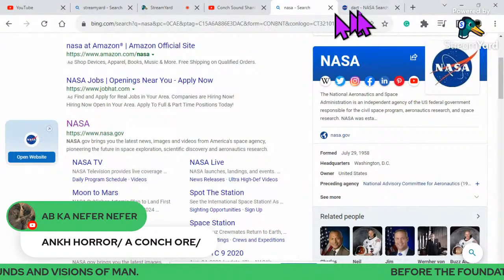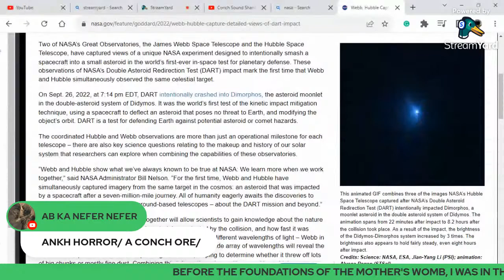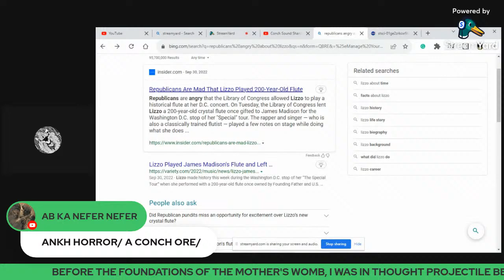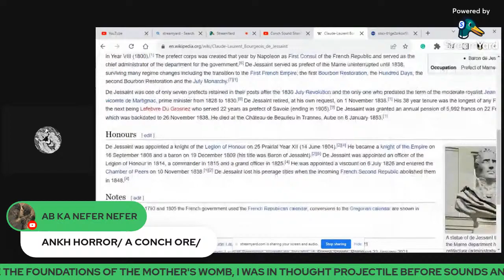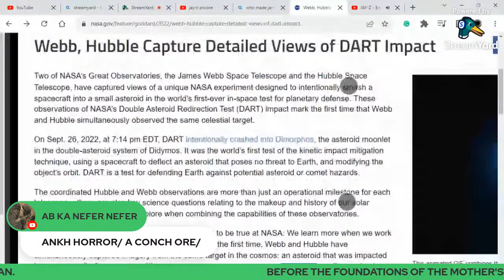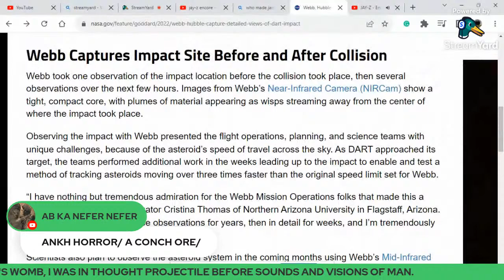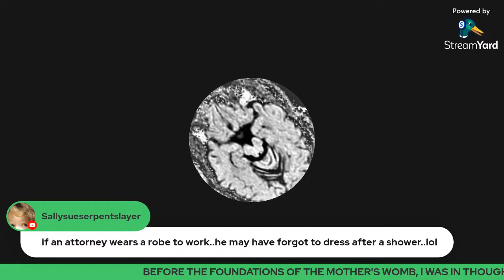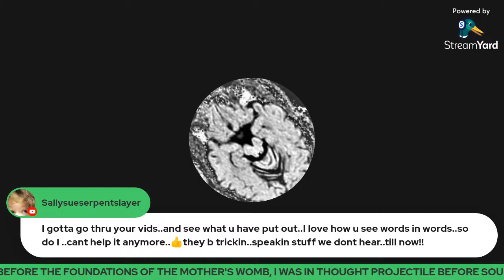{ TAINO DARTS AND CONCH SHELL NETS} @rocnation Return the Time Key and some Geometric Mambo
1011 portal
LADY SHAY BUTTA DREAMY QUEEN

Leontyne Price V'issi D'arte
THE PRAYER

“Mom, Do I look like my Father.?”
“I can say, that you have His Hands.”
MY GRAND SUNS AND DOT TARS HAVE MY FATHERS HANDS.
Port of the Watt Suns, Know Els, and Far Ring Tones. Entrapped by Smith Pan Door Cacas and Law wands.
Ignited by Fleet Re-Member of US19720810
Motherboard Galactic License US19720810 Returned 07/24. Other Allies from All parts of the multiverse are Aligning with the Grand Teton in regards to instructing Starlink to Stand Down and Deactivate the Artificial Star System. The approval for The New constellations is not finalized by All Federations. James Webb/ Starlink/ Space Force /NASA and Companion Country Agencies are in violation of particular Dimensional Space Laws. Permission was not Granted to proceed because of the current conditions of Ta Ma Ut In Whole and because of the Illegal Soul incarceration of The Suns and Dot Arks of Beginning.
THE GREEN LIGHT BEINGS 10/11 Portal. Reversing as many of the Symbols and Spells before my transition for the betterment of you, my Future Ancient Ones. Survivalist of your 1000-year reign.
Ka ra men line for Ka Dosh Mind
Diablo Canyon.
This plane is about to complete an additional 6,000-year shift.
600 Eye El's and 66 Steps
Code of Sight
Men and Women of the Whole Cloth Prey Over Your Money.

🇧🇸Fincastle was not made for man or by man. It was a docking Station. From Aerial View The Triangle on the station points to the 66 Steps Staircase. One of the Original entrances down,  into, through, and from Atlantis. The Staircase was not made for their queen or made by 600 slaves.. 600 is the representation of particular Els. Description OUT OF WHOLE CLOTH. The Oldest Tree in the World is behind the Wall of Jericho
drmalachizyork Has the prescriptions you Need to Revive, Survive the Reconstruction PERIOD.

The United States Florida Government, University Of Miami, Ancient Counsels of
Our Lady of Mercy Cemetery, The Pope, and The Crown, Captured/Stole and Detained my Suns remains.
I took The Cross out of His Coffin, they attempted to bury it with Him. They Mocked me by planning A future Cross 12 Feet Glass, Aluminum, and 3feet black Granite.
THIS IS THE FINAL WATCH. THE LAST OF BURIALS.
I Choose the PLOT AND GROUNDS WHERE JOSEPH MARQUISE SMITH REMAINS TO BE THE LANDING SITE FOR HIS FEET OF BLACK FLAMES.

The July 12  B.K.E  (Ba Ka Error) Reconstruction Period Initiated.
Starlink Program to Sleep began As of 9/11 Only the voice of the Children is being received through the Gateways and the voice of ALL is on the way.
Don't forget who you are.
The Final Frontier.

AUDIO
I HAVE THE PROPER OFFICIAL DOCUMENTS GIVEN ME GRAND MA AB KA NEPHA PROVIDING PROOF THAT I HAVE ALL RIGHTS RESERVED TO SHARE, UPLOAD, EDUCATE, AND DUPLICATE, ANY KNOWLEDGE PROVIDED THROUGH THE WAY OF DR. MALACHI Z YORK. FOR THE UPLIFTING, INN BETTERMENT AND PRESERVATION OF SACRED TRUTH FOR MY FUTURE ANCIENT ONES.
Via
No Matter How many letters you use, No matter How many ways you flip the letters, No one Knows or Will ever Know the Heart, Mind, and Truth Of The Creator.
My Mind is God’s Mind.
For My Future Ancient Ones

EYE DOES NOT OWN THE RIGHTS TO THE MUSIC. THE MUSIC IS NOT THE MAIN FOCUS OF THE BROADCAST.